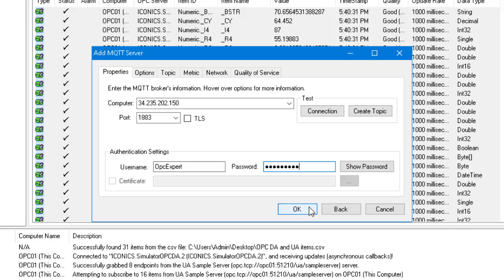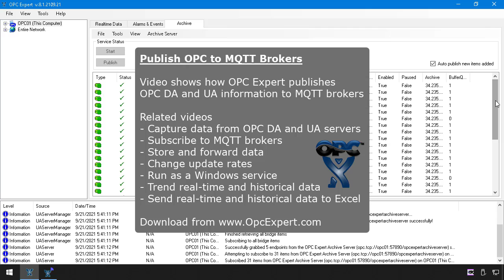Publish OPC to MQTT Brokers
This video shows how OPC Expert publishes OPC DA and UA information to MQTT Brokers.